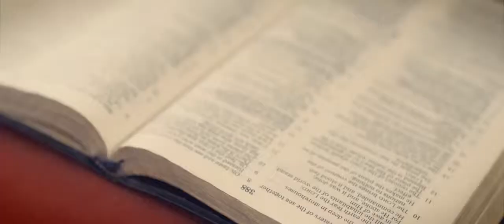Jimmy Gait - Neno Moja Triple P Media Kenyan Music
Follow Triple P Media representing Kenyan Music on your
Startimes Decoder channel 428.
Twitter - @tripleptvkenya (Triple P Media )